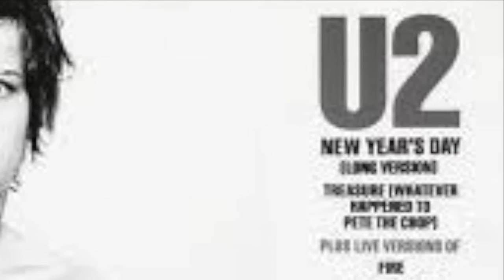U2 october newyearsday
October always sounded more like November to me

and new years day piano part by edge must have been composed at the same time